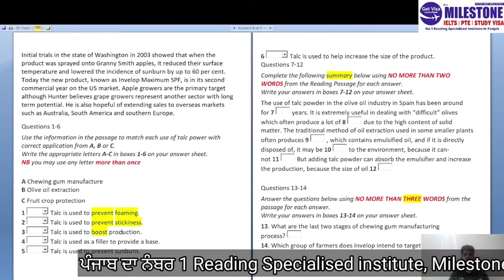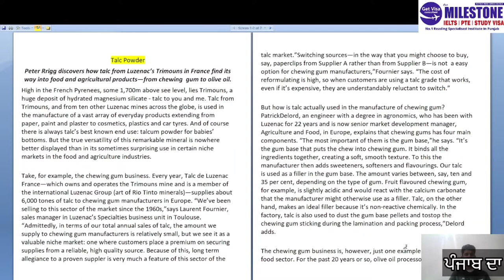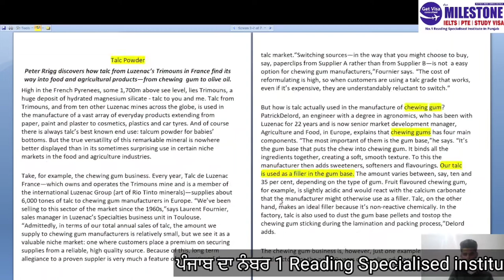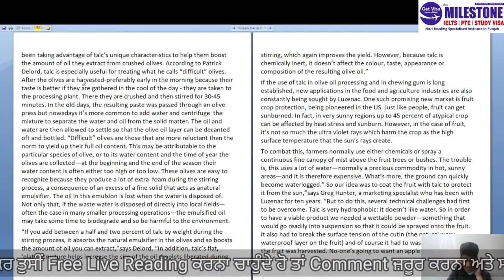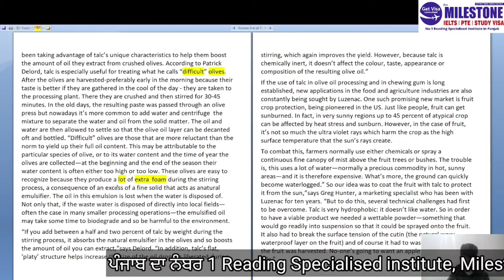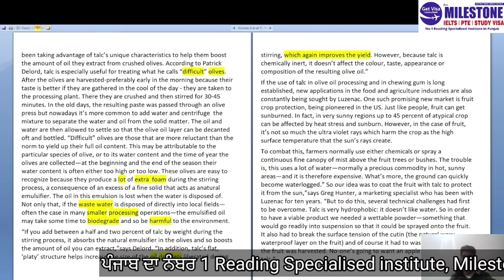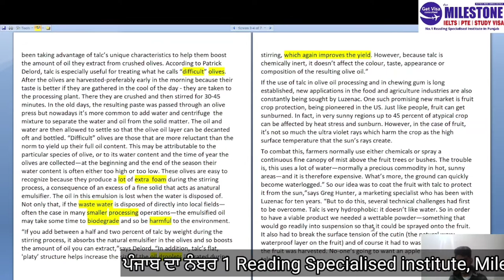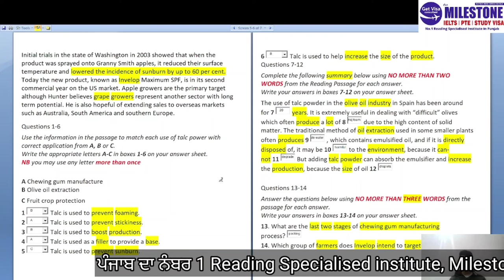Talc Powder | Reading Answers | Explanation in Punjabi with 9 Bander Simran with PDF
1. Expert Trainers with Minimum 8 Bands ( Winner of Best Teacher's Award )
2. Best Quality Study Material ( Repeated in almost every Exam )
3. Tie up with Former IDP Examiner & Overseas Trainers for Special Sessions ( Tips & Tricks )
4. 15 Days Master Classes before Exam ( Increase your .5 to 1 Band )